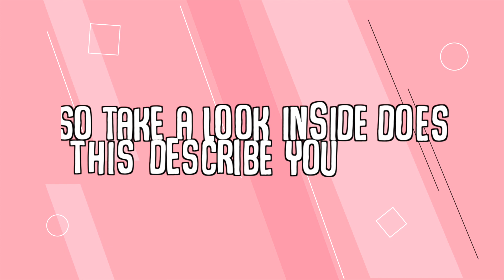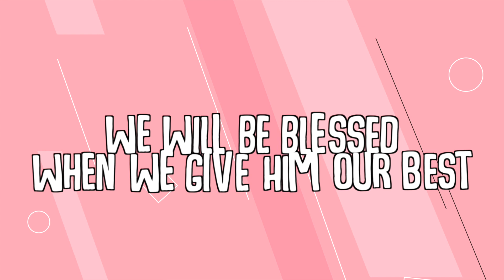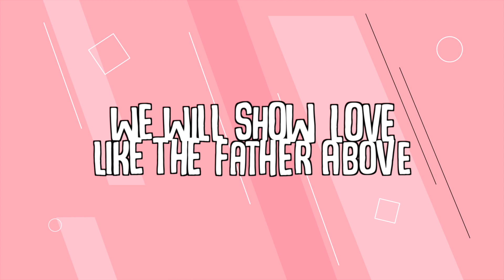Beatitudes Song (Lyric Video) by Brentwood Benson